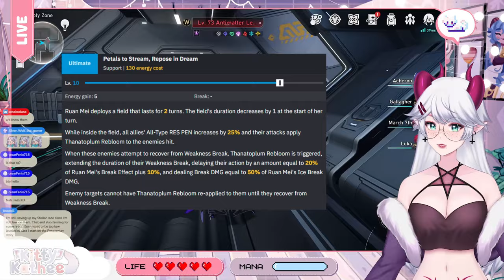Who to Pull for in 2.3? | Firefly, Ruan Mei, Jade, Argenti || Honkai Star Rail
Feeling overwhelmed by the new characters in Honkai Star Rail's Version 2.3 update? We've got you covered!   This guide dives deep into the strengths and weaknesses of Firefly, Ruan Mei, Jade, and Argenti.

Discover which character best fits your playstyle and team composition!

Video edited by  @SenaKaslana